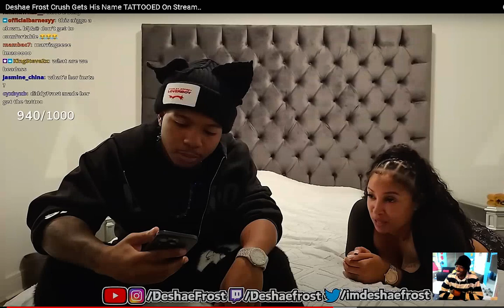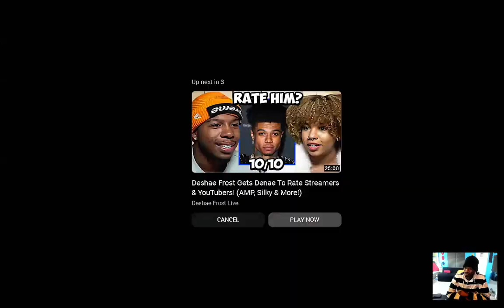Deshae Frost Crush Gets His Name TATTOOED On Stream reaction EianTheProducer Tv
reacting to Deshae Frost Crush Gets His Name TATTOOED On Stream reaction